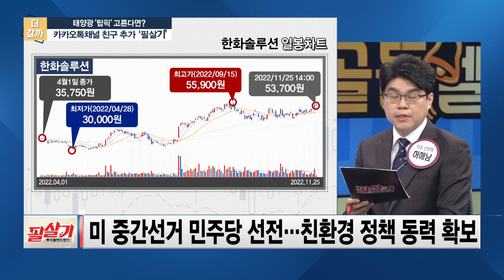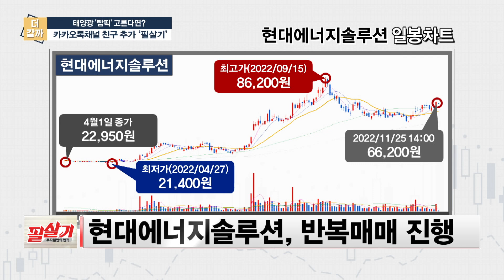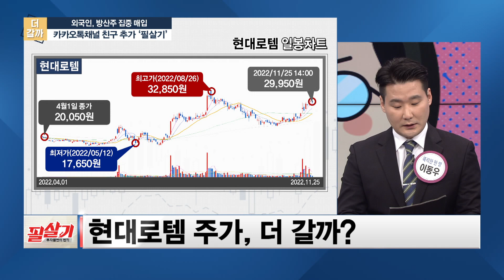🌞태양광 Top은 한화솔루션? 네옴시티 수혜 기대감 등에 엎고 추가 상승 더 갈까?🤔 /투자불변의법칙필살기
SBS Biz ▶투자불변의 법칙 필살기◀

매주 금요일 밤 9시에 SBS Biz가 엄선한 전문가와 함께 성공투자하세요!